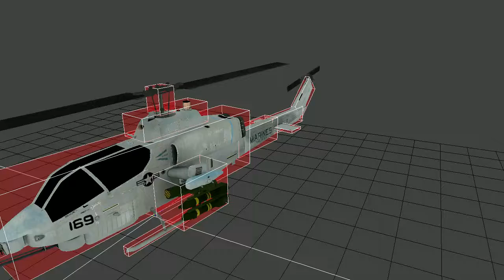Physics Ass part 1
I have loaded the model and created bounding boxes, which are rendered just using gizmos.
The bounding boxes are PxRigidDynamic, they're nice and bouncy when they hit the ground plane :)